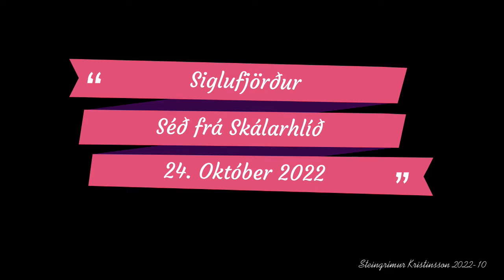Siglufjörður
Tilraun - Prufa - Siglufjörður Iceland þan 24. oktober 2022